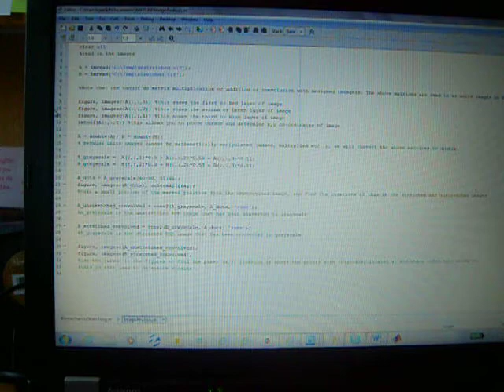Video of Working Matlab Code For Image Analysis of Stretching Bandage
This is video of the Matlab Code Working